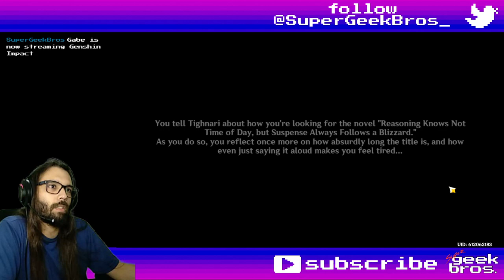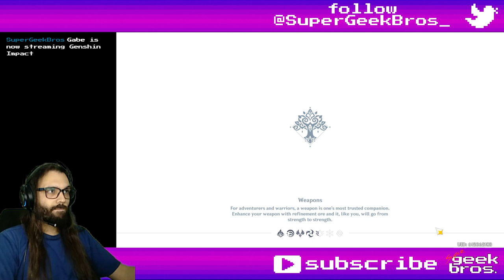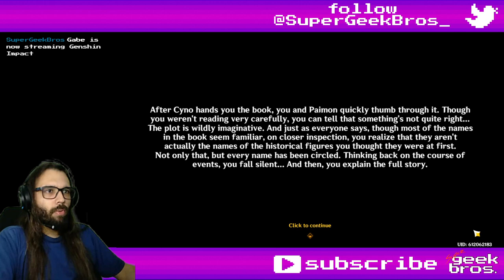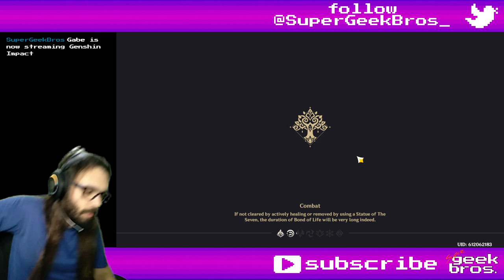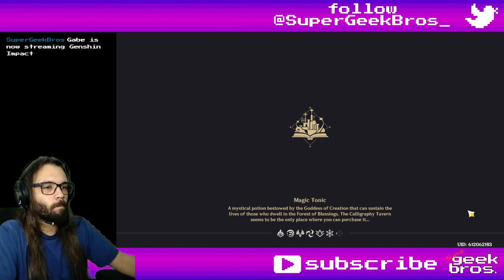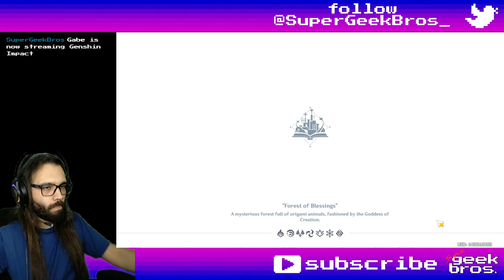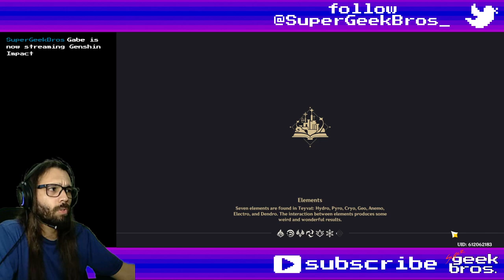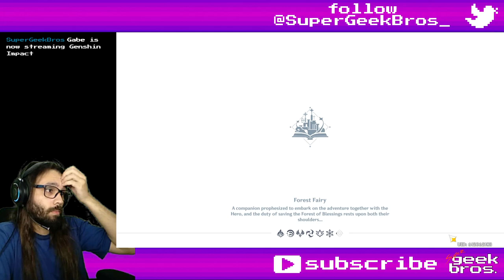Summertide Scales and Tales - part 3 (Side Quests) | Genshin Impact event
00:00 An Odd Textual Mystery
01:01:10 The Forest and the Princess
01:25:30 The Lotus Leaf and the Champion
01:56:00 The Answer of the Lotus Leaves and Forest

Title: Summertide Scales and Tales - part 3 (Side Quests) | Genshin Impact event